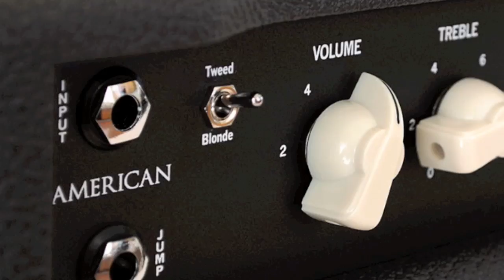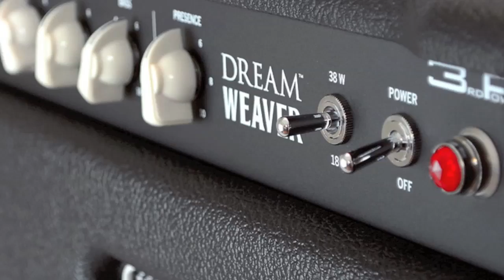3rd Power Dream Weaver, Tom Anderson T Classic, Drop T featuring Michael Britt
Here's a killer amp and guitar demo by Michael Britt, founding guitarist for Lonestar.